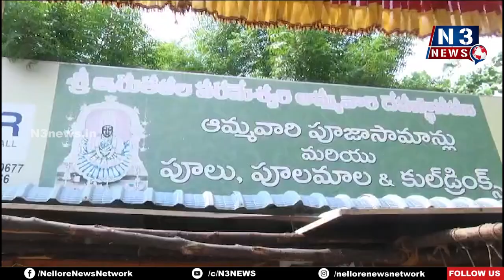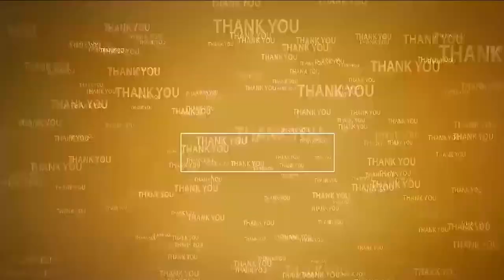శ్రీ ఇరుక‌ళ‌ల‌ప‌ర‌మేశ్వ‌రి అమ్మ‌వారి ఆల‌యంలో ఘ‌నంగా శ‌ర‌న్న‌వ‌రాత్రి | Navaratri Celebrations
- అమ్మ‌వారిని ద‌ర్శించుకుని ప్ర‌త్యేక పూజ‌లు చేసిన భ‌క్తులు